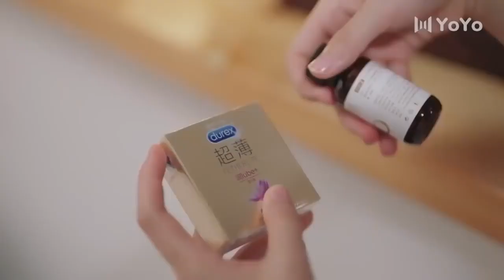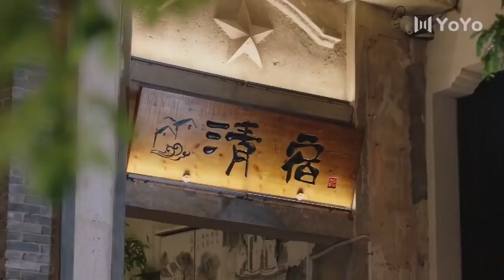✨！✨Chinese Television Dramas 都市甜寵 女頻劇 劇名：一不小心撿到愛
中華甜劇 溫柔殺手 蜜桃可可 中華神劇 熱播電視劇| ChineseDrama#最新中國電視劇